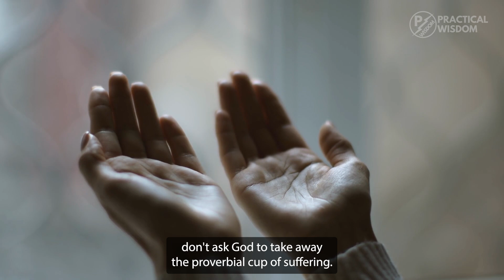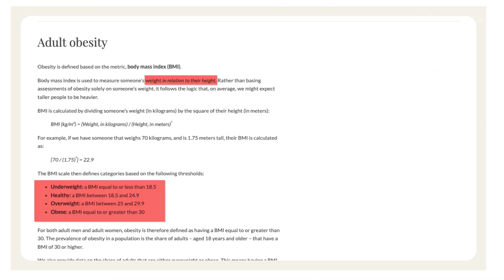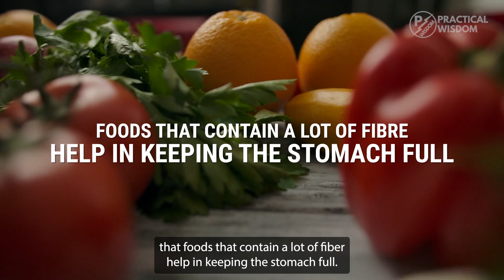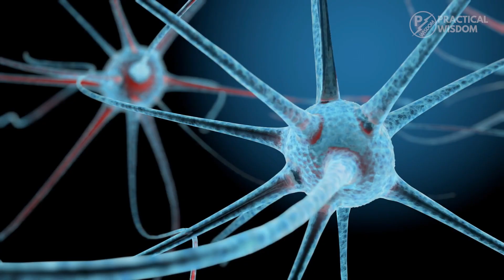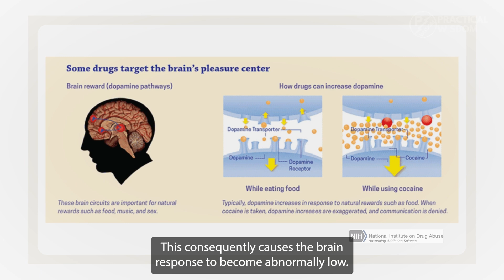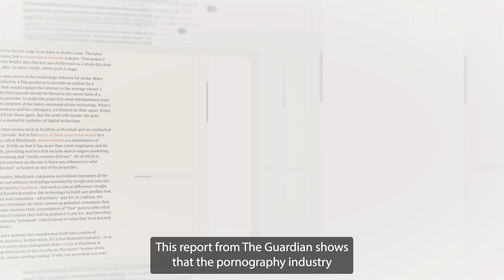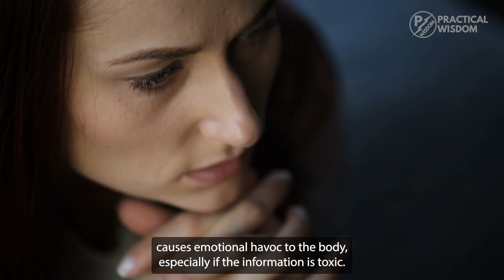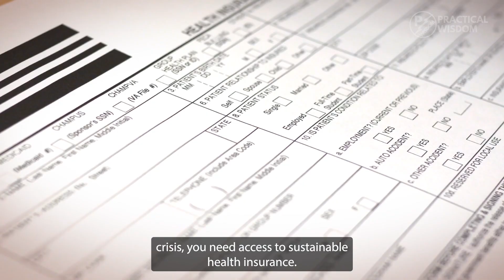3 Scientific Secrets to a Long Life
▶ Access my Money Education & Time Management courses when you become a full channel member (cost only $39)

Living to an old healthy age. Living to 100 years old.